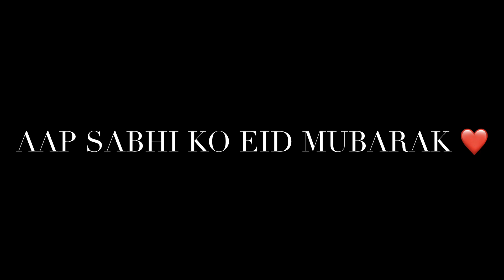EID MUBARAK AAP SABHI KO ❤️ | LK VLOG